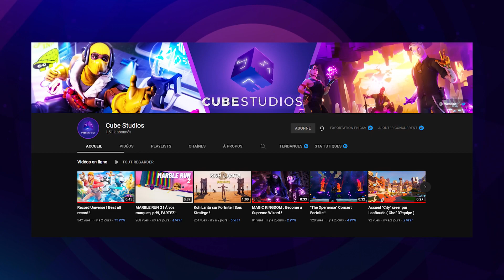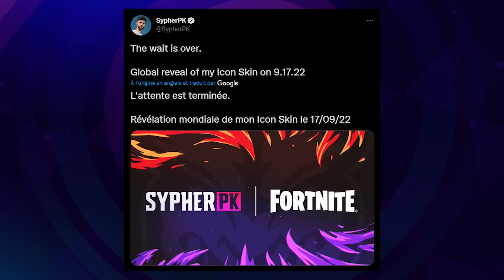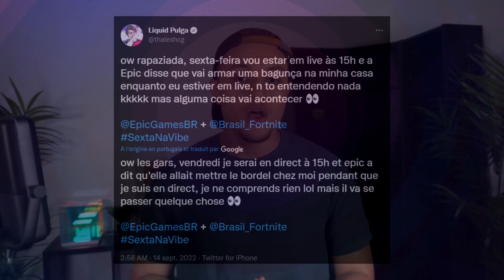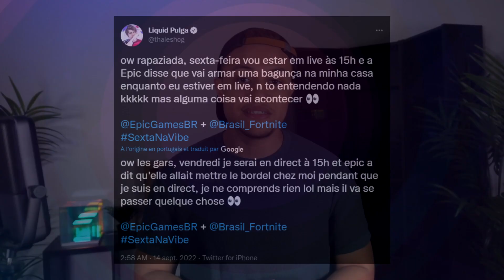NOUVEAU TEASER SAISON 4 ! ( OFFICIEL )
👊 CODE CREATEUR : Nanass